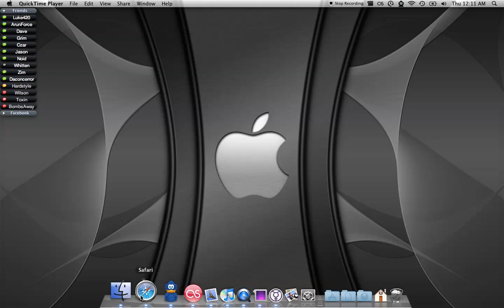Youtube Soccer Horn Option?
really? seriously google?